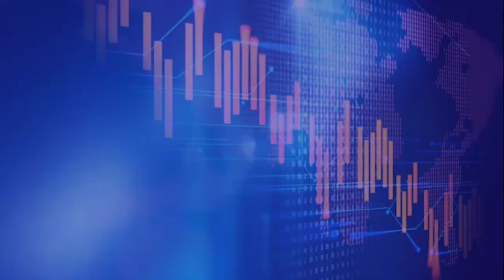Waskita Karya Restructured IDR 19,3 Trillion Debt